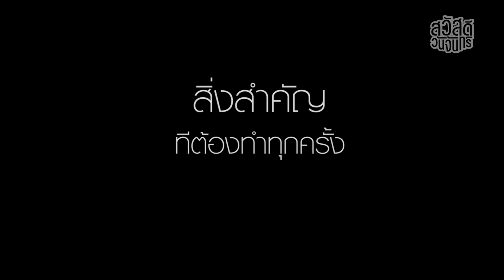สวัสดีวันจันทร์ | EP3 อาชีพบอดี้การ์ด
มาทำความรู้จักอีกหนึ่งอาชีพน่าสนใจอย่าง อาชีพบอดี้การ์ด หรือ อาชีพดูแลรักษาความปลอดภัยส่วนบุคคล ถึงแง่มุมต่างๆในการทำงานอาชีพนี้